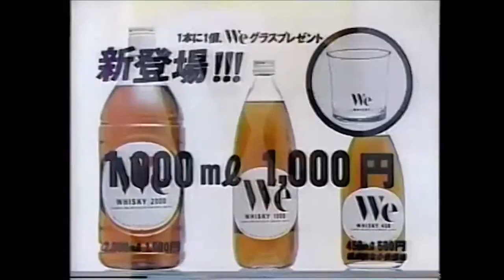Japanese Commercial Trap 1 (prod. by JDF) | instrumental sample trap beat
oops beat plays 2 times !!! just ignore or listen 2 times if u want =)